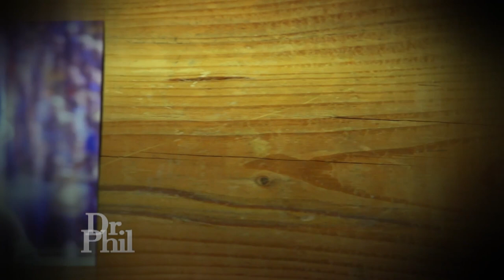He Was Abused By Dr. Robert Anderson at 18-Years-Old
In October 2022, Dr. James Heaps, an obstetrician-gynecologist and oncologist at UCLA, was found guilty of five counts related to sexual assault and misconduct against several female patients. Former patients Melanie, Ellen, Gaby, and Nicole, are speaking out about the horrific abuse they claim they endured. Dr. Heaps is just one of many doctors that work in prestigious universities who have broken their Hippocratic Oath to “do no harm.” Former University of Michigan football player Jon Vaughn shares his story of the abuse he claims he endured from Dr. Robert Anderson. He claims he is just one of thousands of his victims who were abused under the guise of “medical care.” Former gymnast Trinae claims she was one of Dr. Larry Nassar’s first victims of abuse. She claims he sexually abused her for years in plain sight. Judge Rosemarie Aquilina, the Michigan circuit court judge who sentenced Nassar and sent him to prison, says she will continue to fight to put white coat predators where they belong: behind bars. This show contains sexual content.